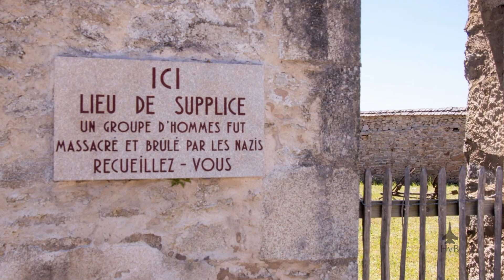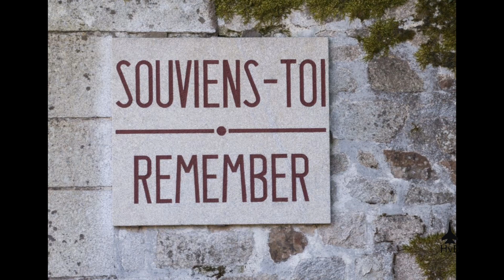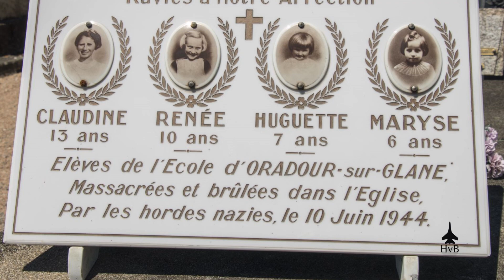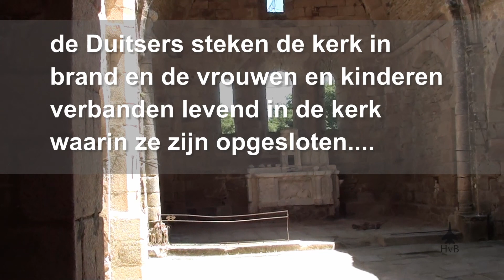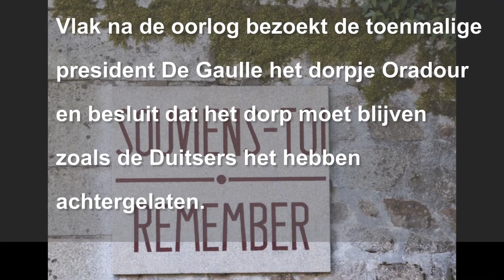Bloedbad van Oradour sur Glane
Het bloedbad van Oradour-sur-Glane vond plaats op 10 juni 1944 in de Franse plaats Oradour-sur-Glane. Het dorp werd die dag door het eerste regiment 'Der Führer' van de 2. SS-Panzer-Division Das Reich ingesloten en uiteindelijk verwoest. Bij deze overval werden 642 mensen vermoord. Slechts zes personen overleefden het bloedbad.